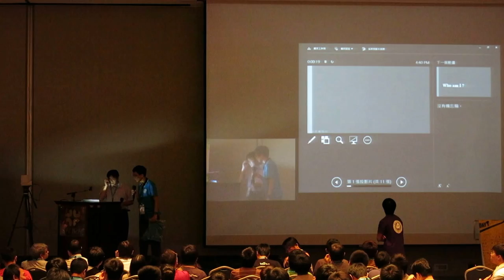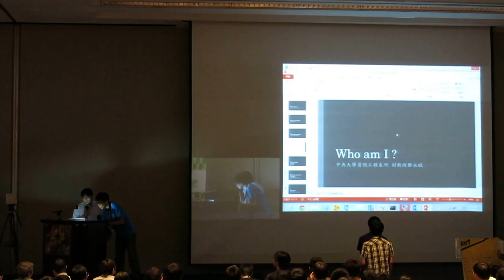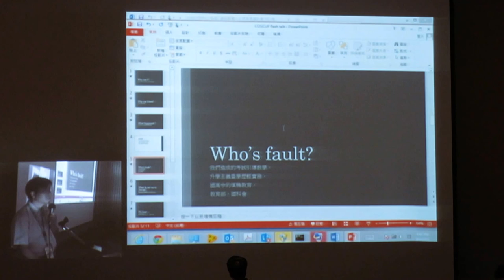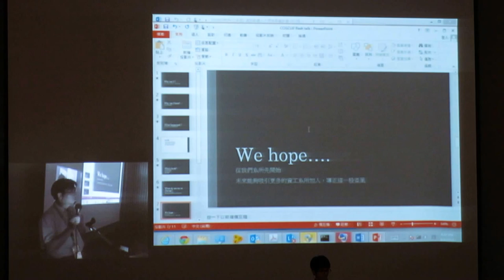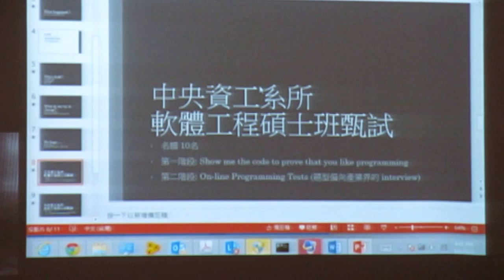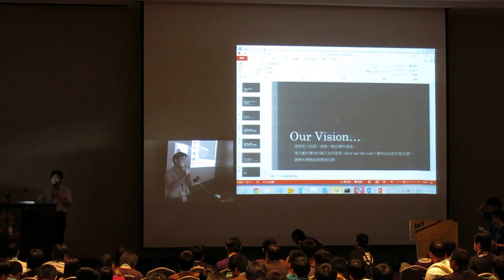Lightning talk: 鄭永斌@中央大學資工系碩士班新式招生